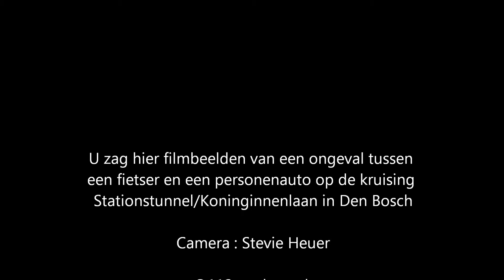Fietser aangereden door auto Stationstunnel/Koninginnenlaan Den Bosch 09-02-2013